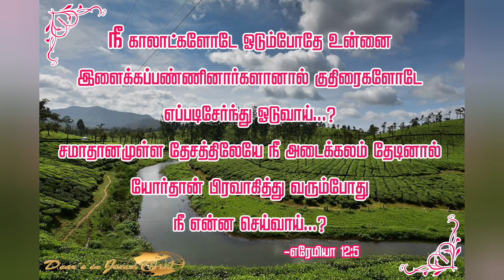யார் தேவனுடைய ஊழியக்காரன் | இது உங்கள் மேலுள்ள அழைப்பு | எசேக்கியா பிரான்ஸிஸ் | DJCSHORTS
கிறிஸ்தவ வாழ்க்கை என்பது என்ன...??? | அந்த வாழ்க்கை எப்படிப்பட்டதாக இருக்க வேண்டும்...???

கிறிஸ்துவுக்குள் வாழும் வாழ்க்கைக்கும் | கிறிஸ்து இல்லாத வாழ்க்கைக்கும் நிச்சயமாக வித்தியாசம் இருக்கிறது...!!!

இப்படியாக உங்களை நீங்கள் எல்லாவற்றிலும் சுத்தமுள்ளவர்களாக காத்துக் கொண்டு இயேசு கிறிஸ்துவின் இரகசிய வருகையில் தேவராஜ்ஜியம் செல்ல ஆயத்தமாவோம்...!!!
மற்றவர்களையும் ஆயத்தப் படுத்துவோம்...!!!

கர்த்தராகிய இயேசு கிறிஸ்து உங்களையும்; உங்களுக்குரியவைகளையும் ஆசீர்வதிப்பாராக...!!!
ஆமேன்.

This YouTube Channel is Christian's Video's Collection of Gospel Preaching and Good News especially Wonderful Christian's Song's also...